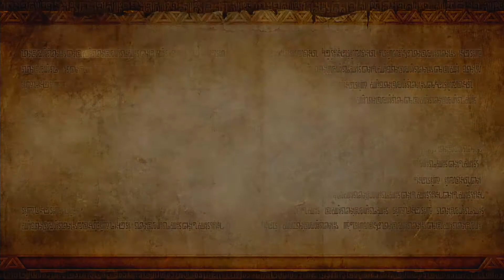Hyrule Warriors: 2 Player Co-Op - Part 17 - Gerudo Desert (Wii U)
Shadow and Taff are back in Hyrule to fight countless enemies all because of Links love triangle! Will we win or lose?

Cut down entire legions of enemies as Link, Midna, and other Legend of Zelda characters using over-the-top powerful Dynasty-Warriors-style moves. This tour de force through the beloved locales of Hyrule will have you battling the fiercest enemies in Zelda history. Collect materials and rupees to enhance your character, upgrade weapons, and dominate. The delicate balance of the Triforce has been disrupted, and Hyrule Kingdom is once again being torn apart by a dark power, this time lead by Sorceress Cia. Now it’s up to the legendary hero Link to face hordes of enemies and find missing Princess Zelda.